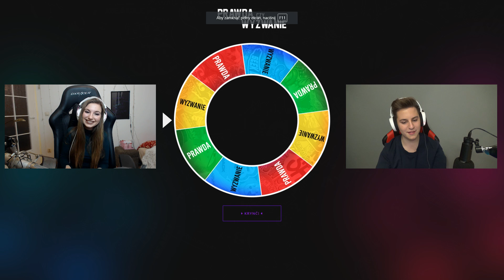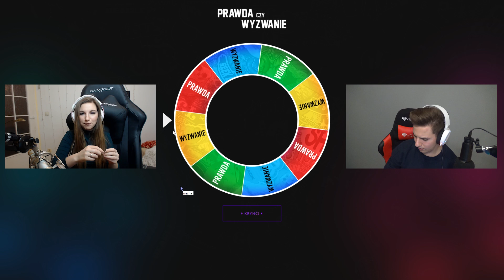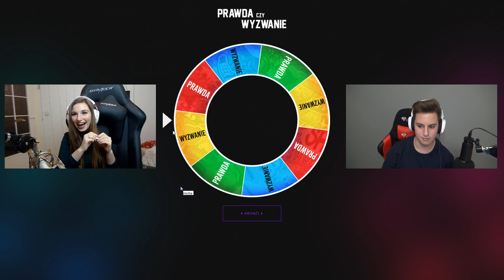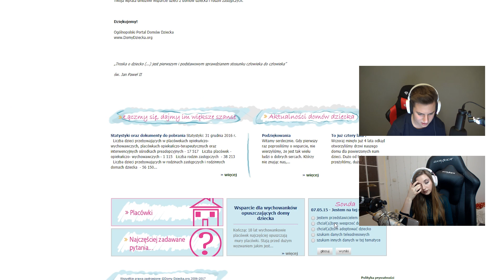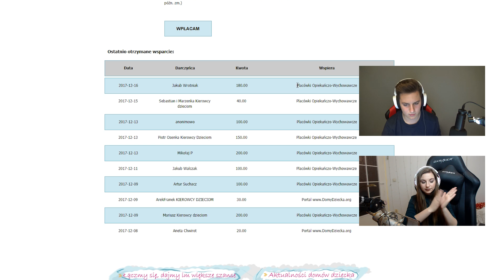DZIEWCZYNA NA FFA + UDAJĘ PASHĘ w CS:GO! PRAWDA CZY WYZWANIE z LUURE w CS GO! JACOB CSGO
W dzisiejszym odcinku razem z luureTV gram nowy tryb/super tryb (plugin, mod): prawda czy wyzwanie w cs, cały odcinek polega na tym, że na zmianę kręcimy kołem i losuje się nam prawda, lub wyzwanie, następnie wybrany youtuber/streamer wykonuje zadanie, lub odpowiada na pytanie (coś w stylu jak w milionerach, też są 4 odpowiedzi do wyboru). Każdy punkt wywalczony przez zwycięzcę, to 10zł, punkty przegranego się nie liczą, w wypadku remisu bierzemy liczę punktów jednej z osób i mnożymy razy 10.
Jeżeli podobają Wam się odcinki tego typu, bo są śmieszne (funny moments), skillowe - pro (może czasami strzelę 1tap, zrobię ace) to fajnie Regulamin